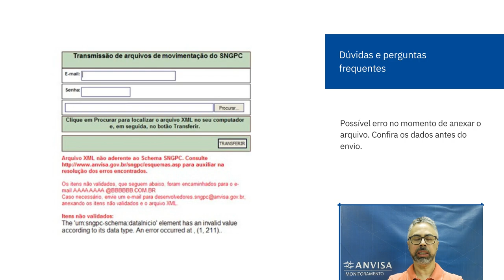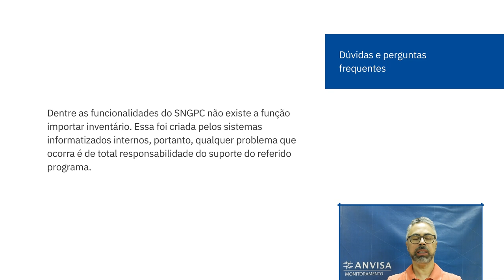Duvidas e Perguntas Frequentes 4